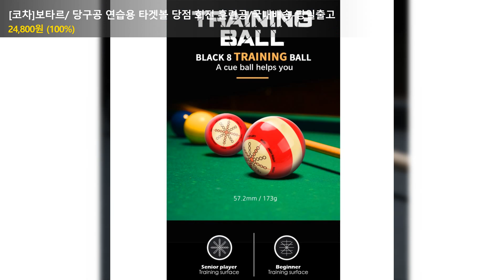[코차]보타르/ 당구공 연습용 타겟볼 당점 회전 훈련공/국내배송-당일출고